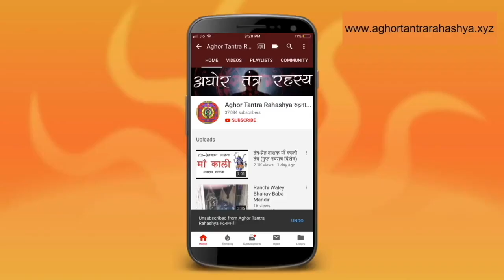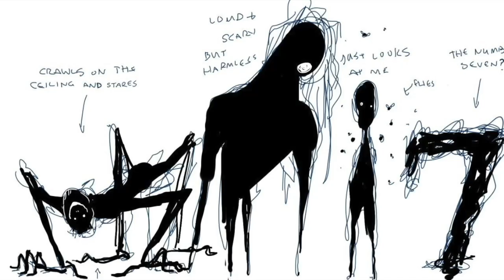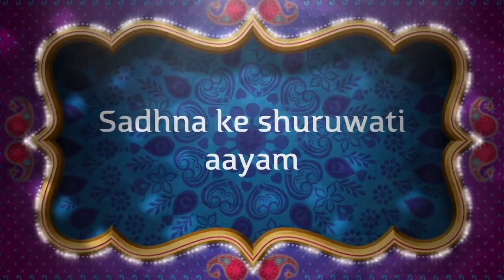आपके घर में बेताल है!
अपने जीवन में कई केस देखे। केस यानी वो लोग जो हमारे पास अपनि परेशानी ले कर आते हैं, आम भाषा में केस कहते हैं। पहली कहानी आपके लिए।
Alakh Aadesh!